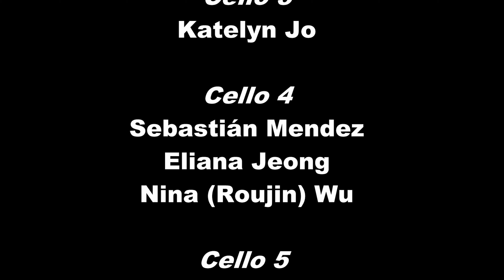Virtual California State University, San Bernardino Cello Ensemble Highlights 2020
Amazing Grace with Bach, arranged by Sun Ahn
007 James Bond Theme Song for Cello Ensemble, arranged by Richard Birchall
CSUSB Cello Ensemble

The CSUSB Cello Ensemble provides a wide range of performance, career development, and educational outreach opportunities. Its purpose is to introduce music students to the vast array of performance literature for cello ensemble and advance the performance practice of the cello ensemble. It develops cellists and bring out their highest playing levels every season, and members perform concerts at prestigious venues. This ensemble is modeled after the elite professional chamber cello group (consisting of twelve members) formed by the members of the Berlin Philharmonic and London Cello Orchestra.

The CSUSB Cello Ensemble’s activities include rehearsals, sectionals, master classes and workshops that feature world-renowned professional artists and highly respected pedagogues, and concerts with guest artists. In addition, this ensemble provides the unique opportunity for cellists to perform as a soloist within an orchestral setting in local, national and international venues. Each year, the Cello Ensemble holds a solo concerto competition to identify a talented and deserving student to perform a concert/solo piece with the Cello Ensemble Orchestra. This ensemble is dedicated to challenging and motivating students to bring out their potential to be outstanding young musicians and help them with their artistic and professional development. Members of the Cello Ensemble are full-time CSUSB students and students enrolled through CSUSB’s Open University Program and High School University Program.  High school students and others, may audition for the ensemble.

CSUSB Cello Ensemble Membership
Students, CSUSB faculty members, and community artists are all invited to participate in the California State University, San Bernardino Cello Ensemble.  Membership in the CSUSB Cello Ensemble is open to all students regardless of major; you do not have to be a music major to participate.  High school students are eligible to participate through Open University (freshman and sophomores) and CSUSB’s High School University Program (juniors and seniors), and middle school students are eligible to participate through Open University with their instructor’s permission.  Transferable university/college credit is available through both Open University and the High School University Program, and so please email Ms. Back to receive the registration forms and information.
Membership is by audition only and auditions are held the first week of each semester.  Click here to view the audition requirements and sign up for an audition time for Fall Semester 2020.

Esther Back
CSUSB Cello Ensemble Director
Cello professor
California State University, San Bernardino
Mrs. Back conducts the CSUSB Cello Ensemble, is the applied cello instructor, and teaches string pedagogy.
Ensemble Rehearsal Times
Wednesday, 5:00 - 6:50 p.m., Room 125, Performing Arts Building.  Due to COVID-19, rehearsals will be conducted temporarily online for the fall semester, August 26 – December 2, 2020.  This is subject to change for spring semester 2021.